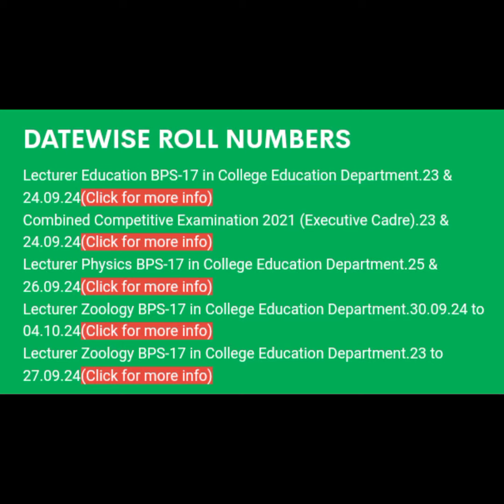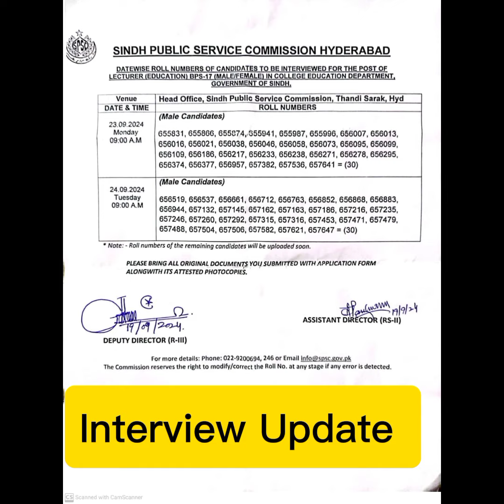SPSC Upload Datewise Roll No. for Lecturer Education BPS-17#lecturer interview education#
*General Description*

- Timely notifications
- Accurate information